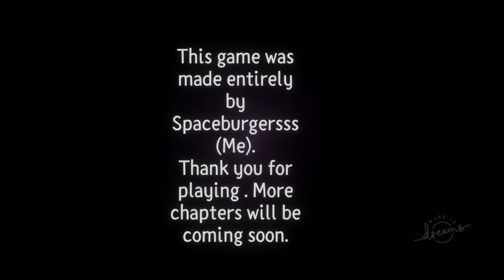Store shift with QUEEN FAITH 89